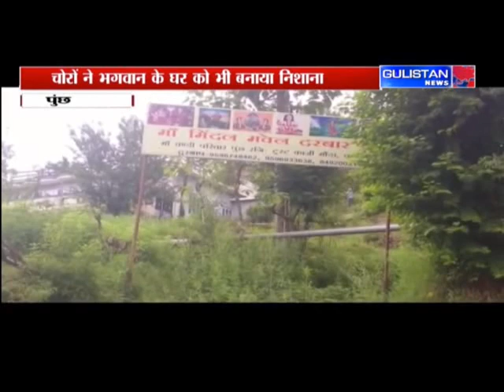Jammu and Kashmir News|| Gulistan News